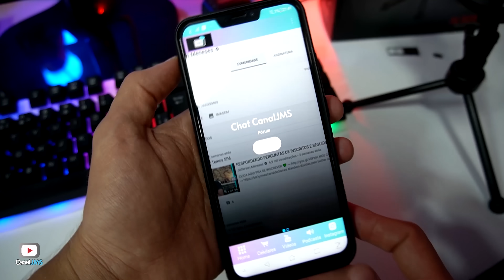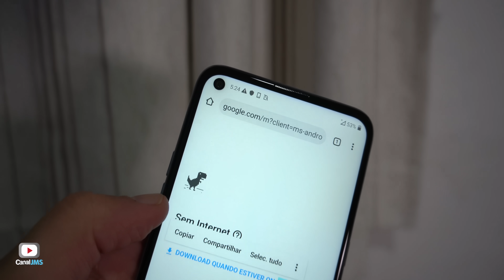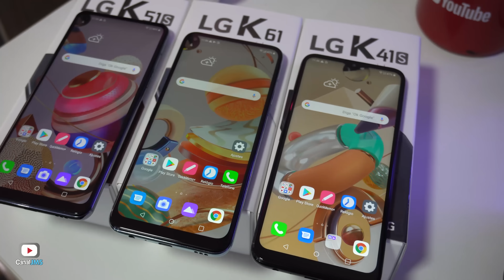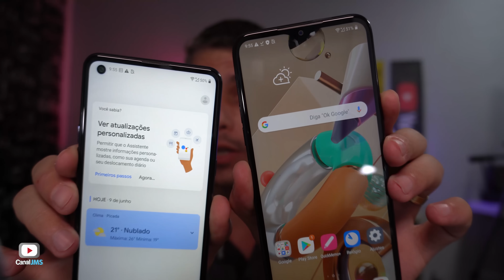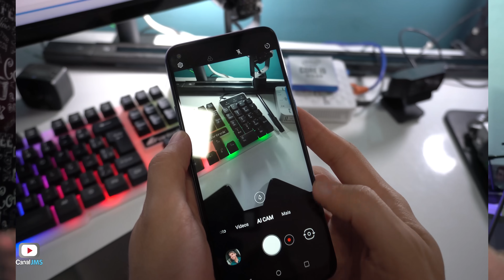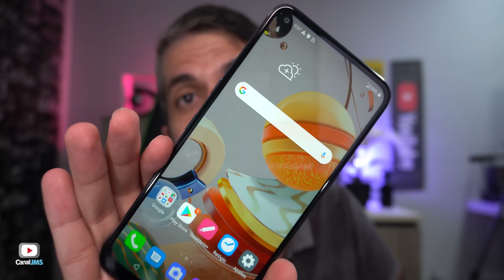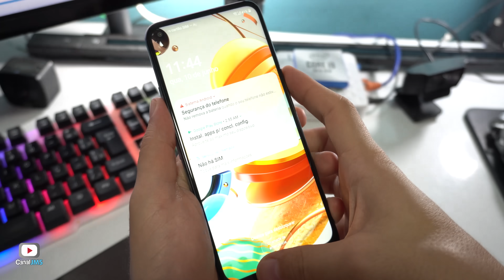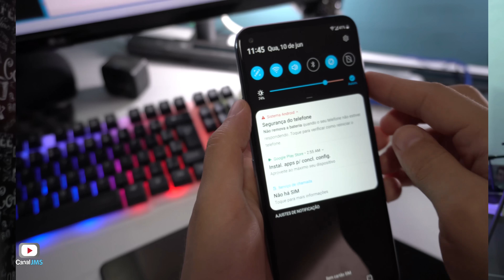ESTE Celular da LG Vale a pena? LG K41s K51s e K61